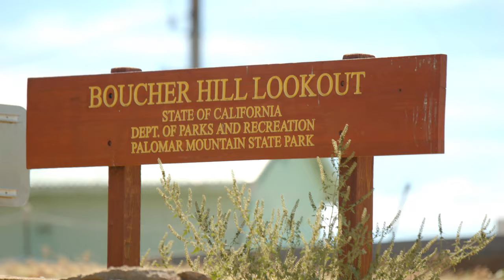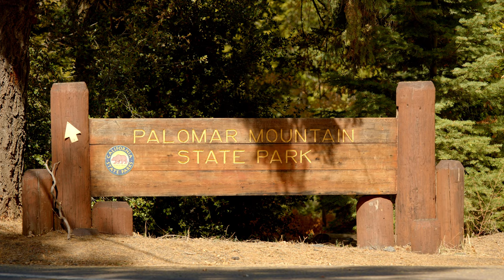Wildlife Clips - Palomar Mountain State Park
The beautiful forest and mountain meadows of Palomar Mountain State Park are in northern San Diego County, high atop the west side of Palomar Mountain. Large pine, fir and cedar trees make the park one of the few areas in southern California with a Sierra Nevada-like atmosphere. The park features camping, picnicking, hiking, and fishing (trout) in Doane Pond. Coniferous forests cover much of the 1,862 acres, in contrast to the dry lowlands surrounding the mountain.
Filmed with a BMPCC 6K
October 2021